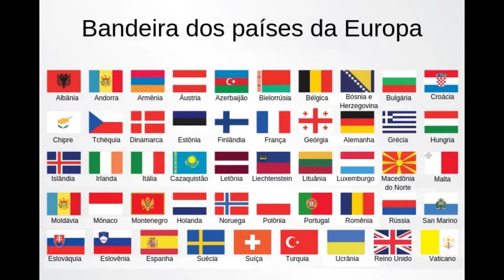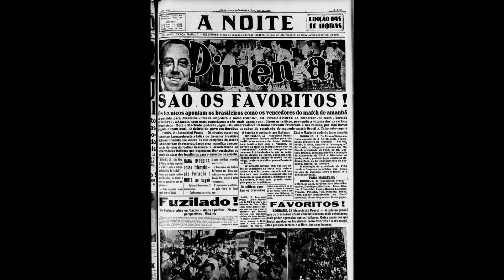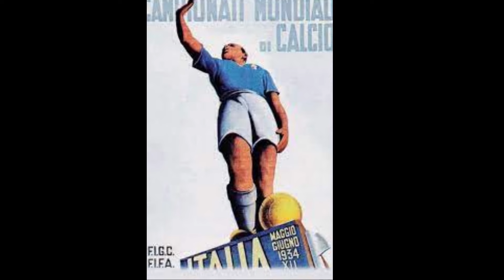A história da copa de 1938: a copa das tretas, tiro, porrada e bomba.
Olá, eu sou o Z-byte e desejo que você tenha uma ótima experiência com nosso canal.

Neste vídeo, olhamos para a história da Copa do Mundo da FIFA de 1938, que teve a França como anfitriã e, como campeã a Itália. Em 1938 à crescente tensão que antecedeu a 2ª guerra mundial, serviu de pano de fundo para esse mundial. O mundo estava em guerras nesse período, inclusive guerras civis, como era o caso da Espanha. Até países do Oriente, como o Japão, estavam em guerra. O futebol está na cultura do mundo. O futebol é uma cultura mundial e por isso é o maior evento esportivo do mundo. A história das Copas FIFA de futebol e sua importância para o mundo, edição por edição, é o objetivo da nossa série de vídeos nesta playlists. A história da copa de 1938, e todo seu contexto político de guerras e tensões, não deve ser esquecida jamais, pois serve de referência para as próximas gerações. O regime fascista de Benito Mussolini e o nazismo da 2ª guerra mundial, ambos queriam provar a supremacia de raças usando o futebol como ferramenta, mas nós estamos carecas de saber que futebol não tem nada haver com essas ideias de ditadores que ao longo dos tempos sempre tentam, mas sempre perdem no final. Na copa de 1938 a Itália foi campeã, novamente, mas não porque é superior as outras seleções, eu garanto, naquela época havia seleção melhor que a italiana. Inclusive nessa copa o Brasil já era considerado favorito pela imprensa mundial e a torcida francesa torcia pelo Brasil, que já naquele tempo era conhecido como a sensação sul-americana. A Itália venceu mais não era a melhor seleção. Na verdade os jogadores estavam jogando cum uma arma apontada para a cabeça deles. Foram ameaçados de morte, literalmente. Alias, essa, sem dívidas, foi a copa das tretas. Foi treta atrás de treta. Nessa copa a seleção do Uruguai nem sequer foi para o mundial em protesto a copa de 1930. Nas quartas-de-final, Brasil e Tchecoslováquia empataram por 1X1, em um dos jogos mais violentos da história, "A Batalha de Bordeaux", que teve três expulsões, 14 contundidos, e dois tiveram fraturas (Frantisek Planicka e Oldrich Nejedly). Falamos sobre a relevância cultural do numa singela homenagem ao rei Pelé. Nesta série de vídeos, vou mostrar a você, a copa do mundo de futebol desde seu início no Uruguai até sua atual edição no Catar, e tudo o que você precisa saber sobre a história da copa do mundo!

Crie vídeos para o YOUTUBE. Tire seu sonho do papel e aprenda como construir seu canal do zero com o curso YOUTUBE SEM APARECER. Se eu consigo, você também consegui 🙂👍